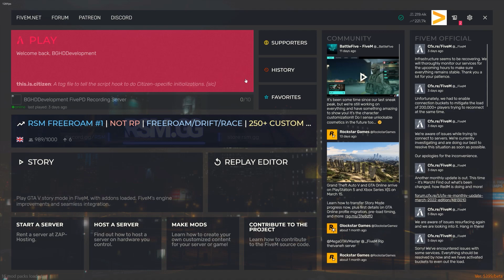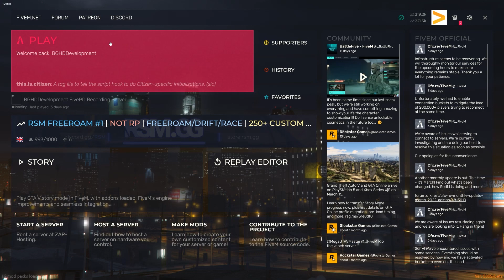Fix FiveM Main Menu (UI) Lag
Computer Specs:
Processor: Intel Core i9-11900K
Graphics: RTX 3090 Founders Edition
Ram: 64GB DDR4 3200MHz
Storage: 1x 2TB M.2 SSD & 4 x 1TB SSD
Motherboard: ASUS ROG Maximus XIII Hero (Wi-Fi)
Power Supply: Thermaltake Toughpower Grand RGB 1200W
Case: AI Crystal XL RGB V3 Full Tower

Other Specs:
Mic: Shure SM7B Cardioid Dynamic Microphone
Mixer: GoXLR
Editing Software: Adobe Premiere Pro
Thumbnail Software: Adobe Photoshop
Coding Program: IntelliJ Ultimate Edition
Keyboard: Razer Blackwidow V3 - Yellow Switches
Mouse: Razer Basilisk v2 Wired Gaming Mouse
Mouse Pad: Razer 3XL Desk/Mouse Pad
Monitors: 2x Acer Predator XB273K Gpbmiipprzx 27" UHD (4K)